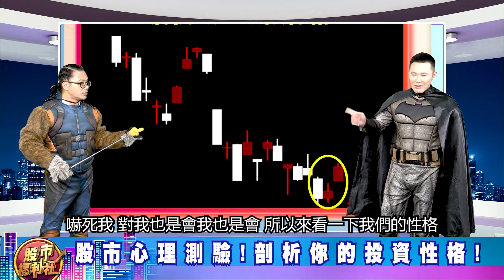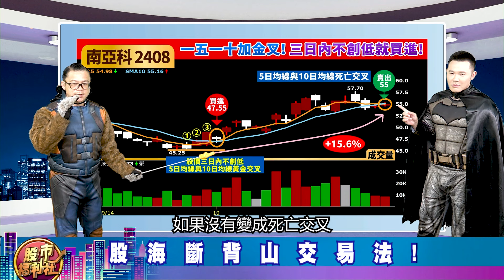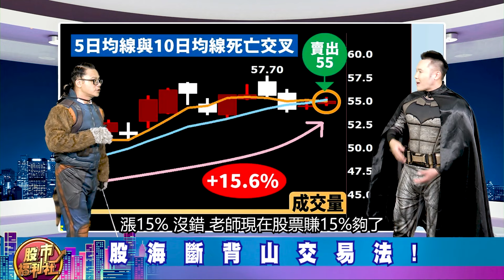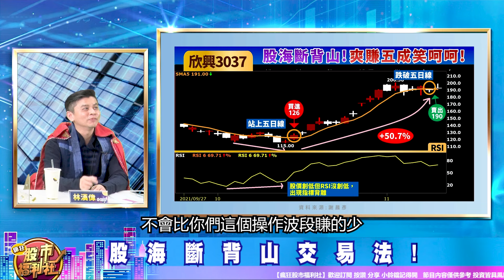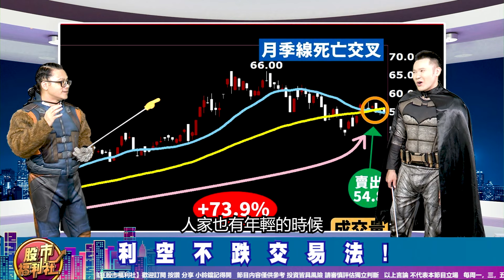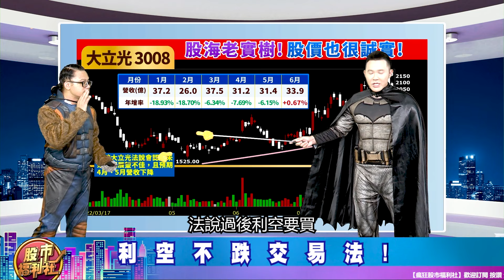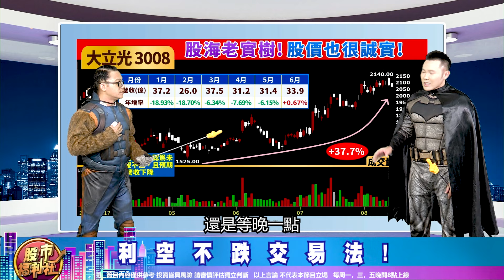【投資必修課】性格決定你的財富! 熊市反彈大作戰! ║謝晨彥、林漢偉、何基鼎║ 2022.10.31錄製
主持—郭哲榮、黃惠君Luna
來賓—謝晨彥、林漢偉(摩爾投顧)、何基鼎(摩爾投顧)
節目內容：
★ 福利社A好康！
☆ 股市心理測驗!剖析你的投資性格!
☆ 個性保守不是錯!熊市也能搶反彈!
☆ 一五一十交易法!
☆ 股海斷背山交易法!
☆ 樂觀進取才能變Rich!兩大招教你人棄我取!
☆ 月季線黃金交叉交易法!
☆ 利空不跌交易法!
歡迎加入福利社的LINE、TELEGRAM與FACEBOOK♥
★瘋狂股市福利社☆Facebook★
★瘋狂股市福利社☆TELEGRAM★